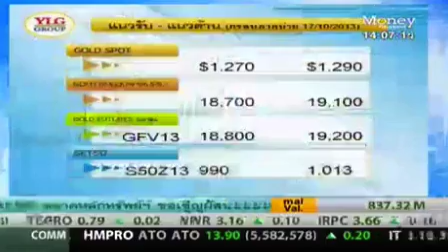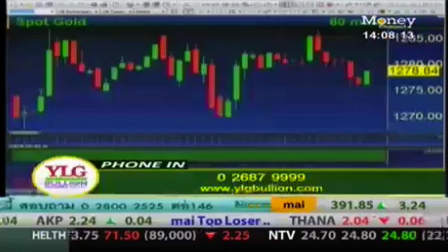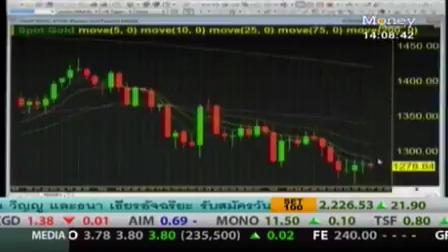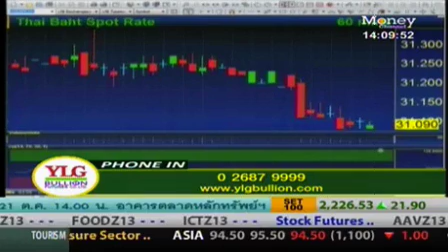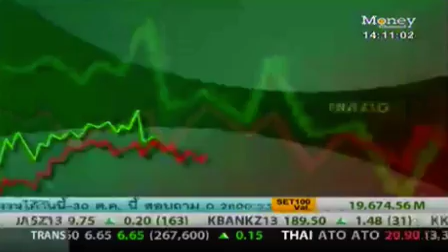YLG on ปรับกลยุทธ์ Gold Outlook by YLG 17/10/56